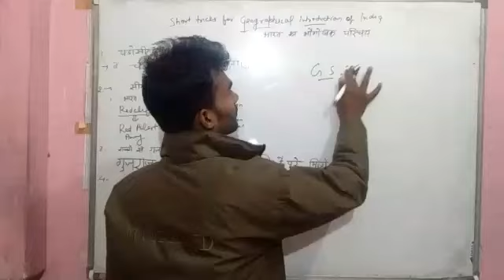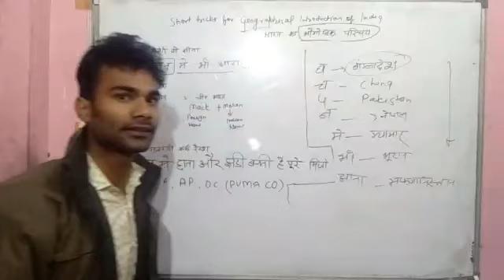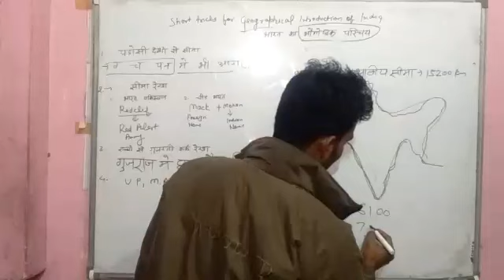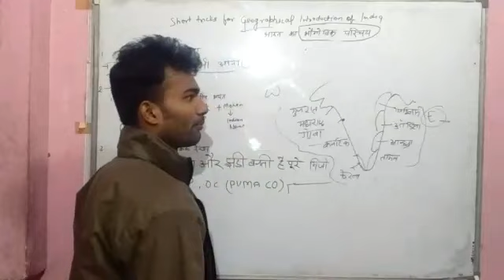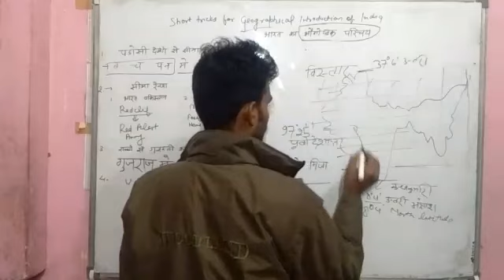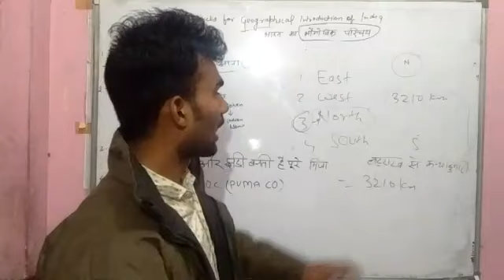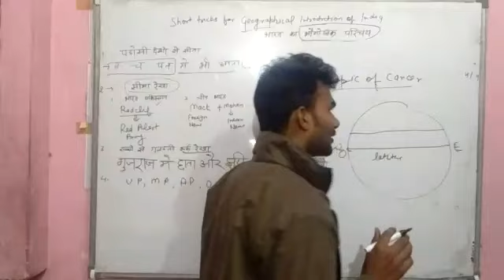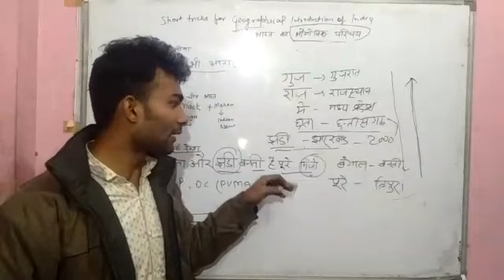/V study / GS for compitative exam with short tricks by Manish sir